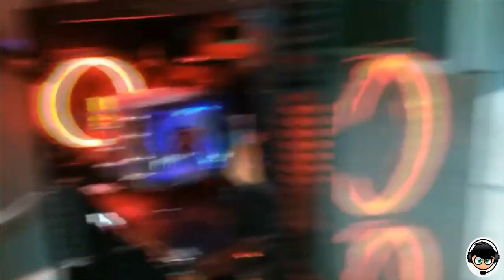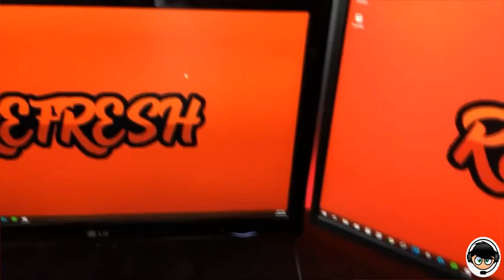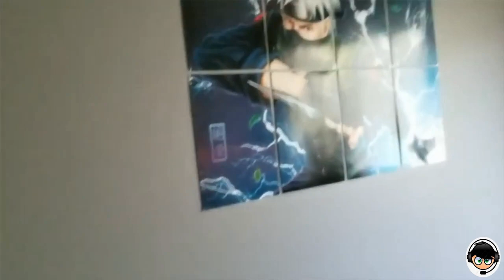Dreaming Gaming/Streaming/Videoediting Room In nepal |By Gaming Dipesh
I open this channel for you to enjoys a lot. I will help you every and all condition.
Hello friends today i am going to explore you my dreaming setup toor
specs of pc
1660ti Graffic card

My Video Is For all Child,Young,Old,Boys,Girls,Third-Gentle etc.
I  Uplod My Video  Like-:
                                           1) Pc-Games,Playstation Games,Anroid Games
                                           2) Unboxing
                                           3) Pc build

Gamming Dipesh
Gammingdipesh